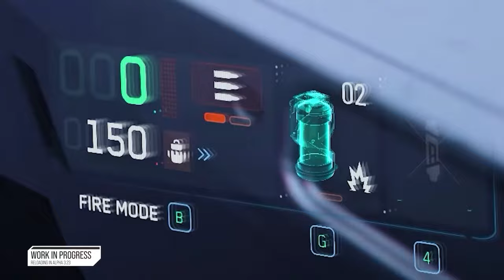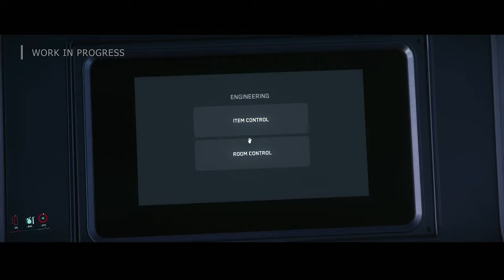INHALTE VON ALPHA 3.23 ⭐ STAR CITIZEN NEWS [Alpha 3.23] Deutsch/German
00:00 Einführung
01:21 Charakter Editor
02:23 HUD, Minimap & Starmap
04:33 Neues Interaktions System
05:47 Neues Shopping UI & Item Bank
07:19 Persistenter Hangar & Frachtaufzüge
08:46 Neuer EVA
10:11 Master Modes & Flugmodell Updates
13:10 Grafik Updates, DLSS/FSR & Vulcan
14:30 FPS Rework/Reloading/Scope
16:13 Industrie Anlagen
17:36 Tiere
18:11 Trading Missionen & Physisches Verladen
19:47 Fraktions-Feindseligkeit
21:12 Neue Vehikel
22:24 Ingenieurs Gameplay (Arena Commander)
23:12 Blockade Runner, Xenothreat & mehr
23:51 Replication Layer & 30K Recovery
24:30 Weiteres & QoL
26:12 Schlusswort
26:42 Abspann

Mein Gaming Rechner (1440p - WQHD):

✘ [CPU Lüfter]
✘ [RAM (4x16GB)]